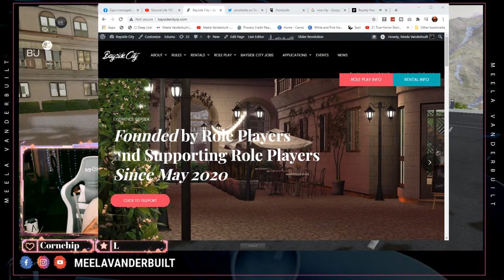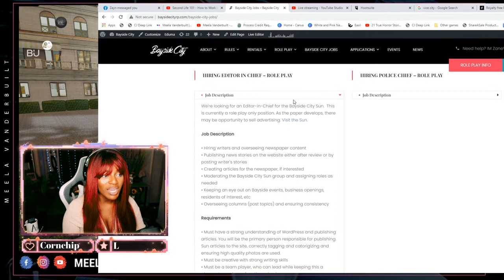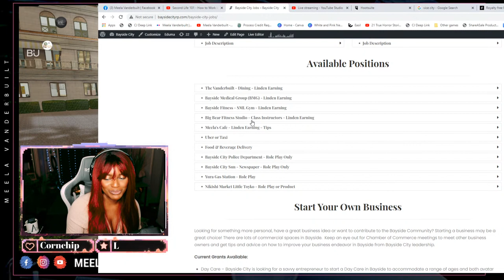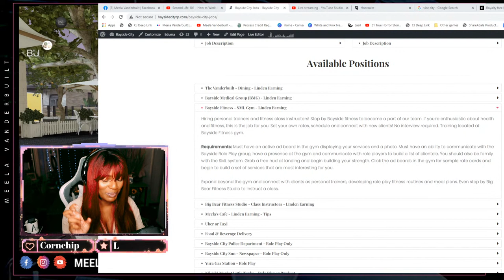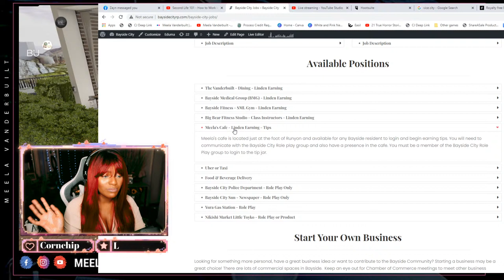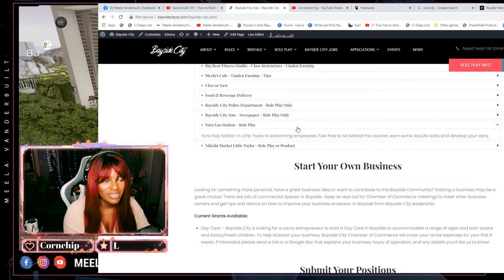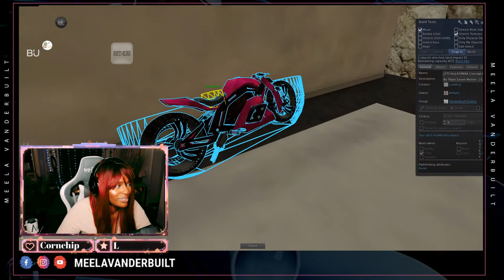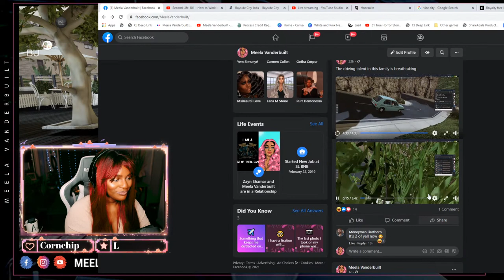Second Life 101 - How to Work in a Role Play Community - Earn Money or For Fun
Sharing some tips on how to earn some money in Second Life by working in a role play community or just to have fun and meet people! Tips can be used anywhere!